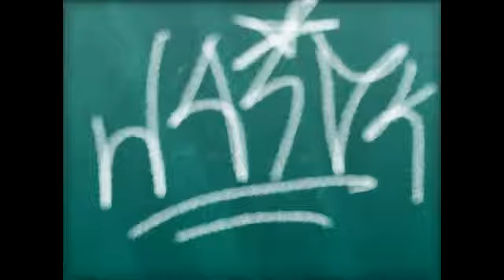New ¡Viva México! 2017 - PortAventura World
5m9it